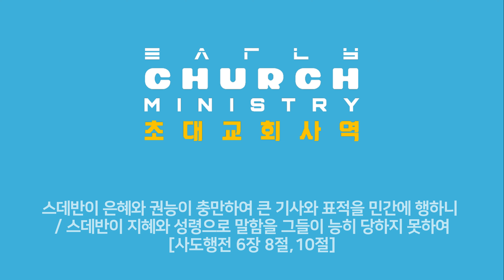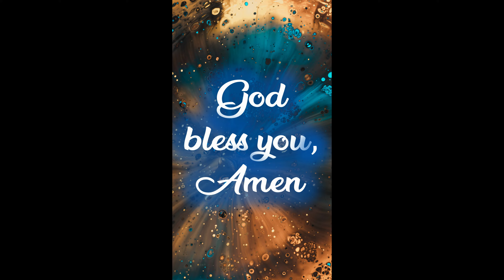The Love of Christ Understanding God's Unconditional Love for You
I’m Korean. So I'm not familiar with your native language. Please understand that the translation is not perfect. Nevertheless, I would like to share God's love, the Word, and the correct gospel with you. And I hope this will be of great strength and comfort to you.